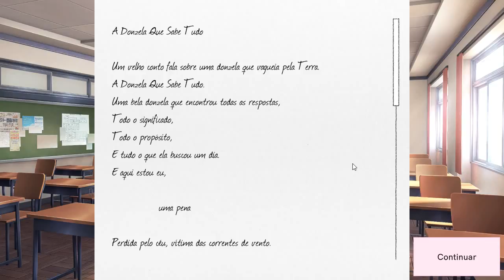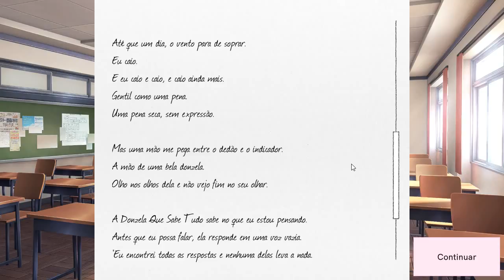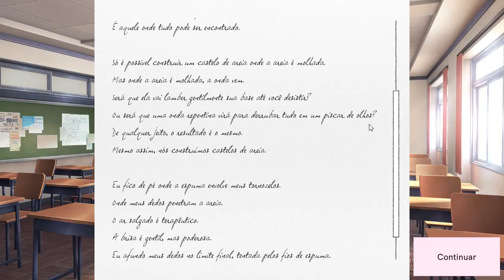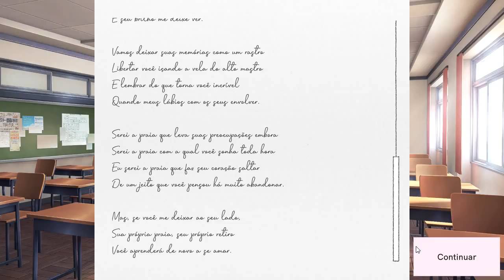Doki Doki Literature Club Plus Gameplay #6